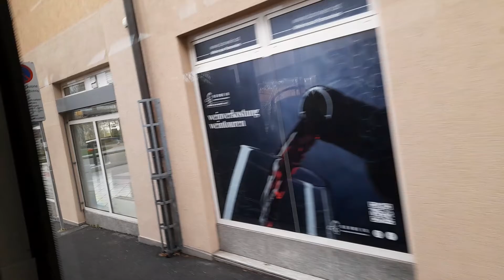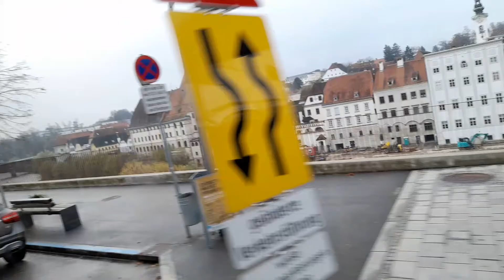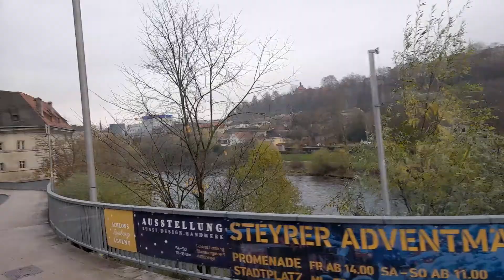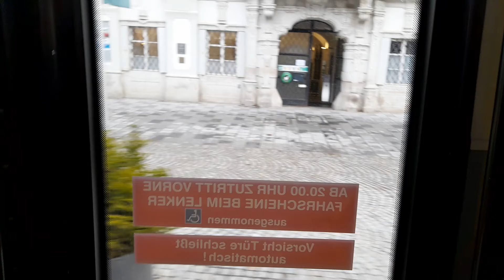Stadtbus Steyr um kurz nach 13:30 am 19.11.2022